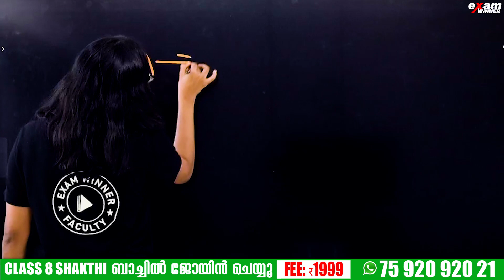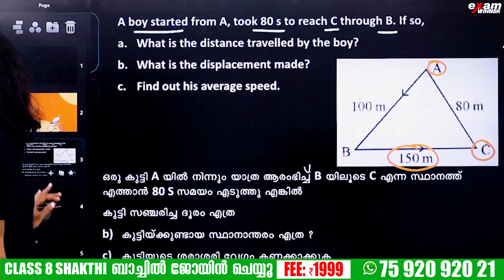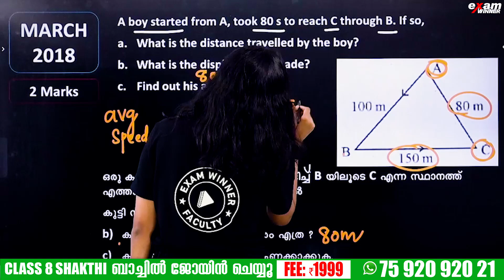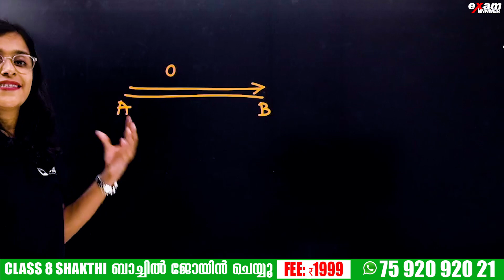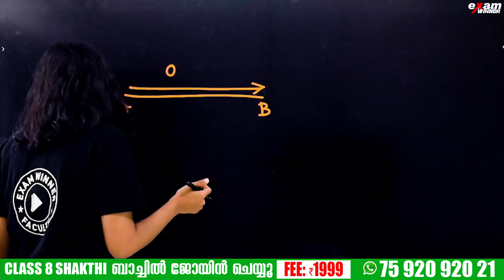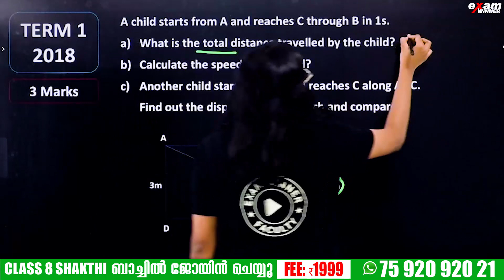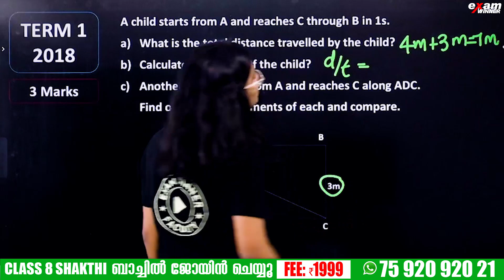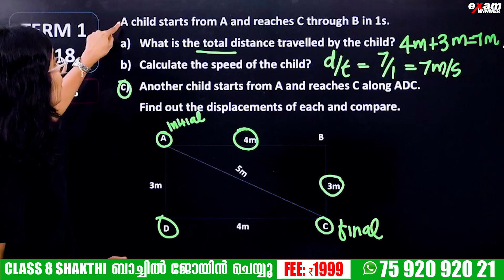CLASS 8 PHYSICS | SURE QUESTIONS PART -1 | 5 Mark ഉറപ്പ് | MOTION | ചലനം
🔥🔥🚶 🚶 To join Class 8 SHAKTHI Batch 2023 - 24, 📱WhatsApp to 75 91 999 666 Or Click The